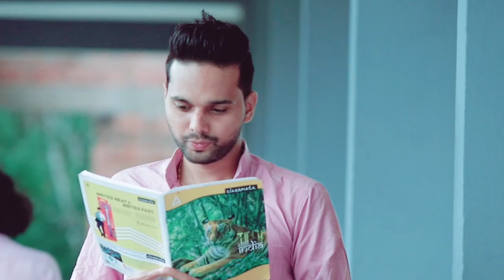Ivalo Roohin Paathi Azimol Thanseer Koothuparamba New Album Song